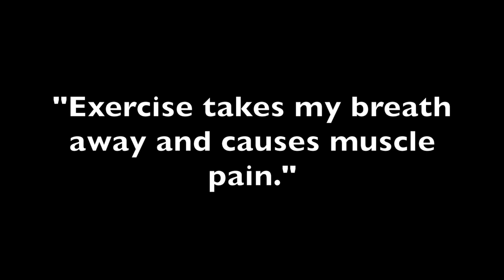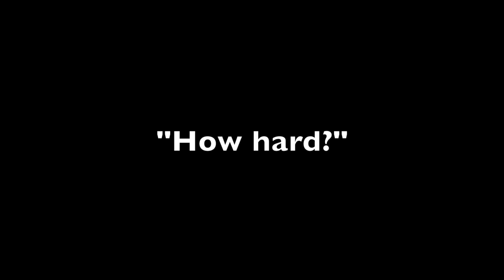Aging well (I): physical exercise (english subtitles).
We debunk myths, and give reasons/suggestions to encourage our elders to be active. Doubts? info@prottech.